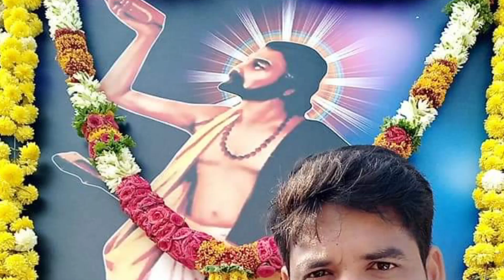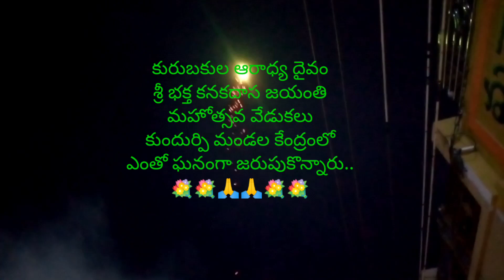## శ్రీ భక్త కనకదాస జయంతి మహోత్సవ వేడుకలు కుందుర్పి మండల కేంద్రంలో..💐🙏